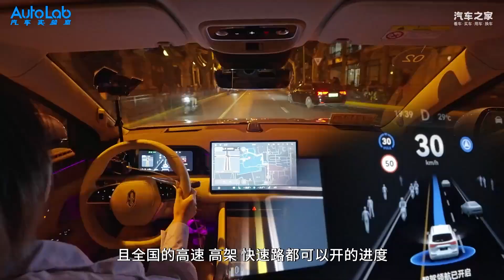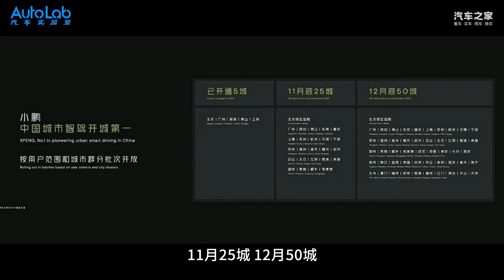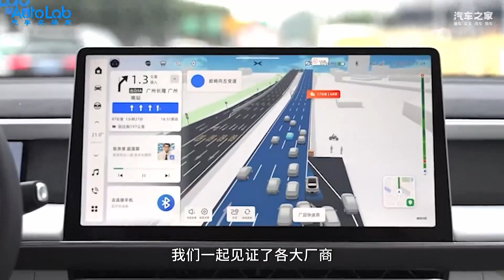金焰奖奖项前三大揭秘!智驾篇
车系： 阿维塔11 问界M5 小鹏G6